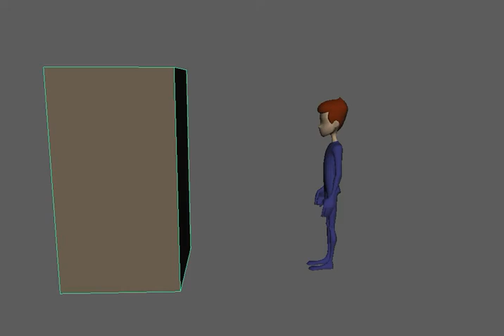Maya Push 02